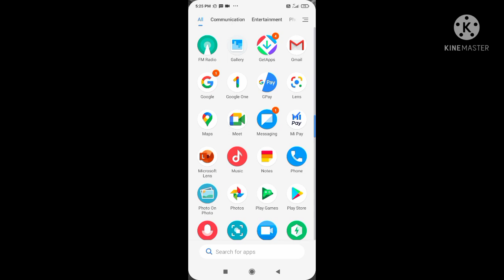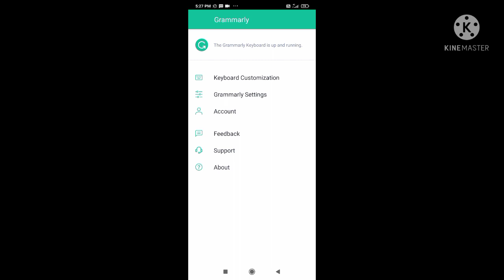How to remove typing mistakes